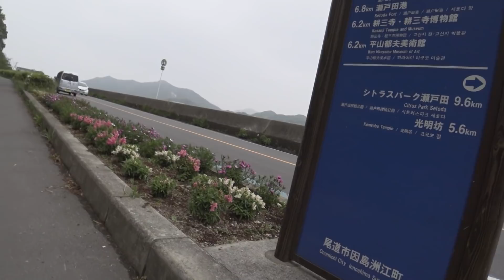しまなみ海道生口島で人気のジェラードいただきます！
しまなみ海道の生口島で超有名で大人気のジェラード店ドルチェでジェラードを食べました！

使用機材
ビデオカメラ：
  SONY Handycam HDR-CX680
一眼レフ： NIKON
一眼用マイク：RODE
ピンマイク：TASCAM
三脚：
  SLIK F163
  JBOY ゴリラポッド
PC： 自作
　マザー：ASUS
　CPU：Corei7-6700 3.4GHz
　メモリー：16GB

ロードバイク：Bianchi Via Nirone7
　ホイール： Ultegra
　クリートペダル： Ultegra
　ブレーキ： Ultegra
　コンポーネント： Ultegra + Claris